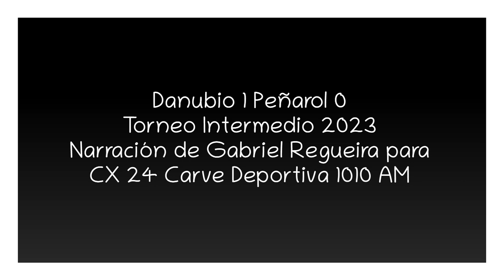Danubio 1 Peñarol 0 - Intermedio 2023 (por Gabriel Regueira)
El gol del partido, por Gabriel Regueira junto a Pablo Karslian y Oscar Belo para CX 24 Carve Deportiva 1010 AM.